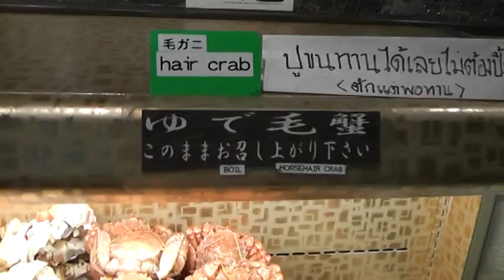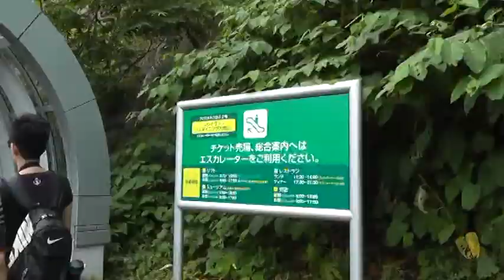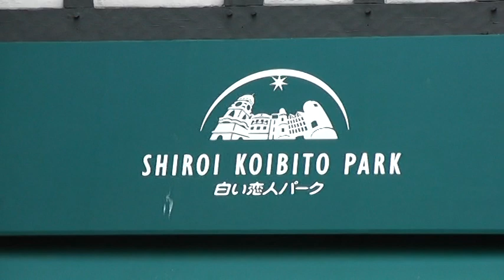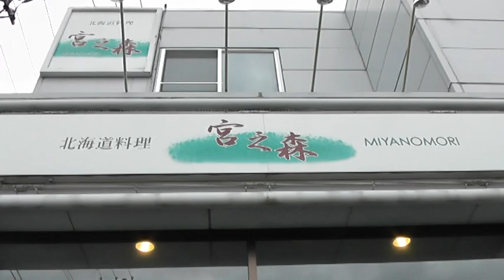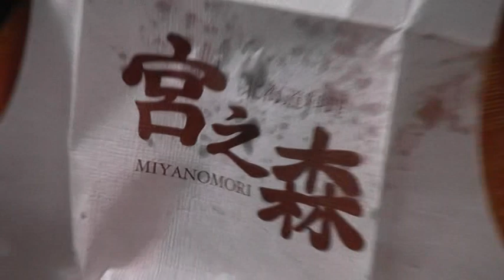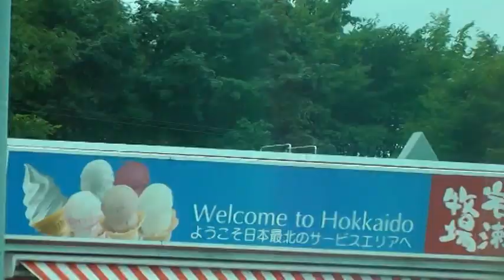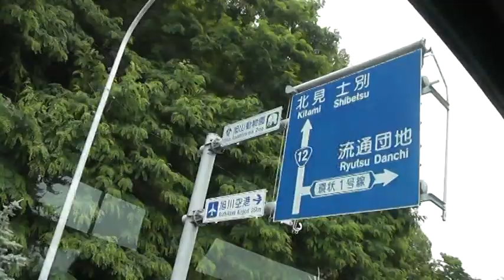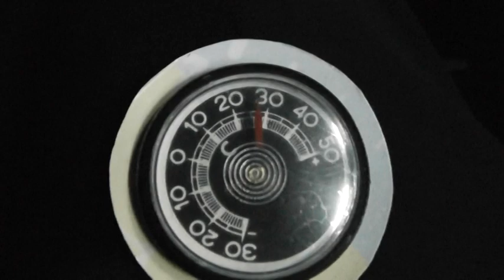H4-H6B Nanda BBQ, Okurayama, Shiroi Koibito & Miyanomori Rest Fri 11 & Sat 12 July 2014.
Dinner at Nanda BBQ Buffet Restaurant (Crabs), Okurayama Ski Jump Stadium, Shiroi Koibito Park and Miyanomori Restaurant (Kobe Beef) on Friday 11 & Saturday 12 July 2014.
Video by Panasonic Full HD 1920 x 1080. Model: HDC-TM80. Uploaded by Desktop Computer as DVD Video 720 x 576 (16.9) at 3.30GB.